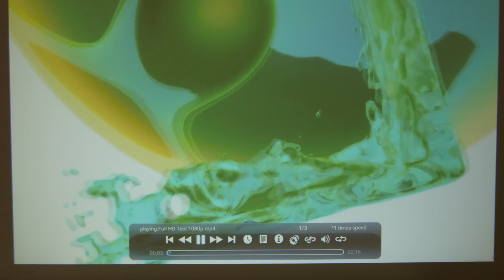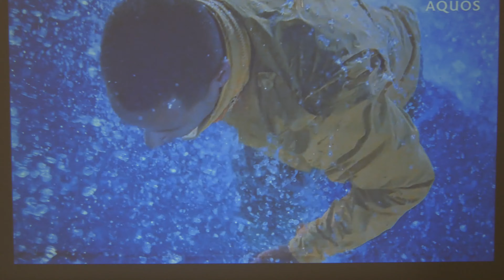Ultimea Apollo P40 projektor tesztvideó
Termék linkek ▼